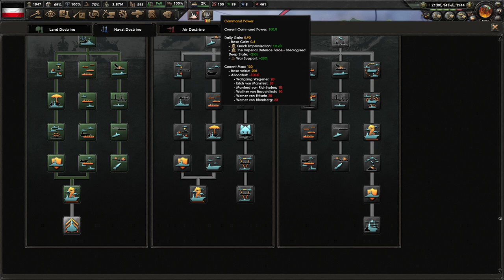[11] Hearts of Iron IV: Kaiserreich Niemcy - Marsz na Pekin